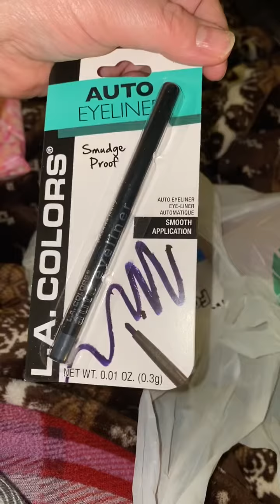Dollar tree haul xsmall